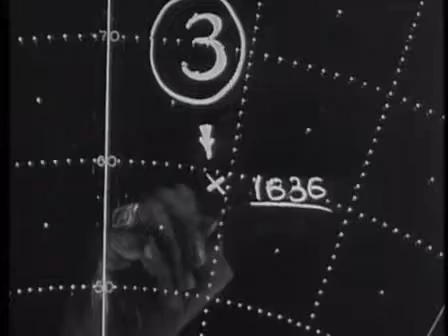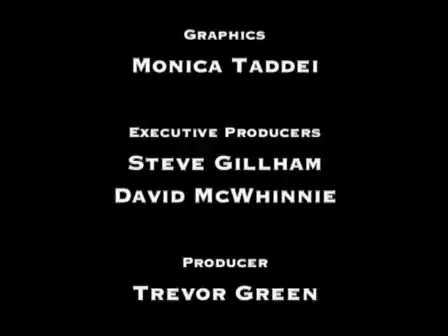Battlefield Destination Okinawa